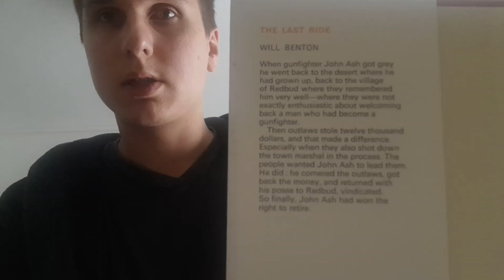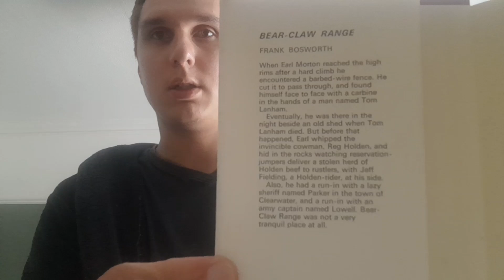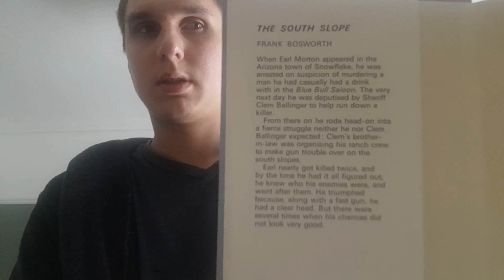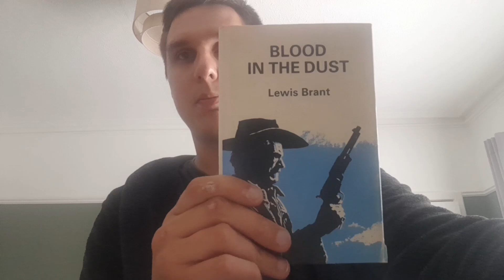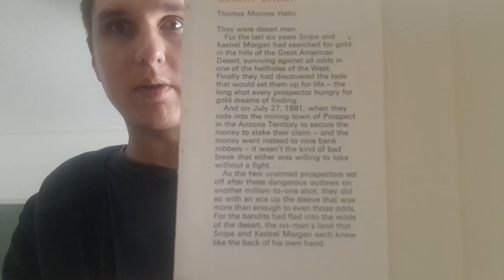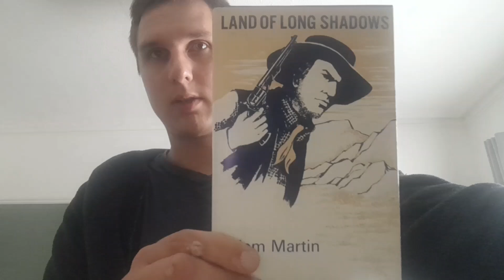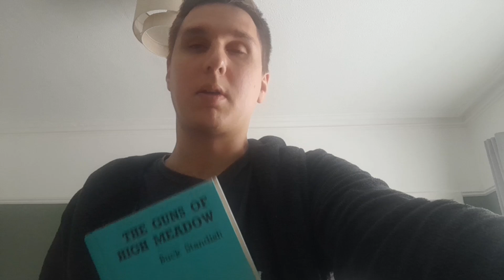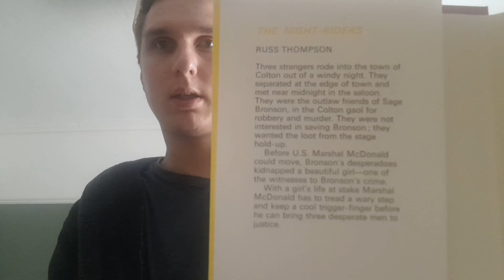Another Wild Western Bookhaul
I've been gone a while and needed to get back on ASAP so here's a quick bookhaul for you Cowboys. Something no one tells you is how hard it can be to talk in front of the camera without feeling stupid or awkward. But I'm sure can look past that.

For contemporary westerns check out:
Wolfpack Publishing
Dusty Saddle Publishing
Two Gun Publishing